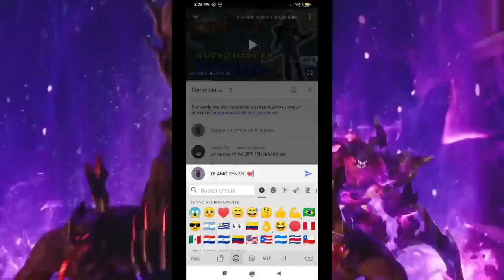YU ZHONG, LA MEJOR BUILD EMBLEMAS Y TIPS DEMASIADO ROTO 😱| guía Mobile Legends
mejor guía de tu zhong Mobile Legends

cuenta principal:

ID:7638611

SECUNDARIA:

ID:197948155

mobile legends story, mobile legends remix, mobile legends live, mobile legends khmer, mobile legends gusion, mobile legends new skin,mobile legends song,
mobile legends faramis,
mobile legends johnson guide,
mobile legends karina,u
mobile legends new skin 2020,
mobile legends guia